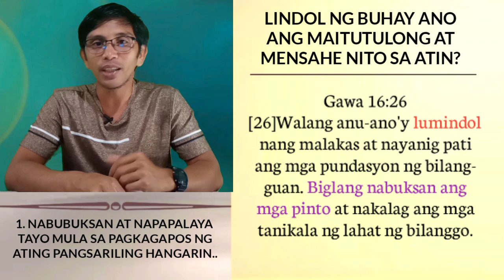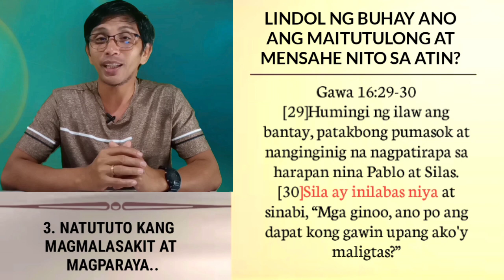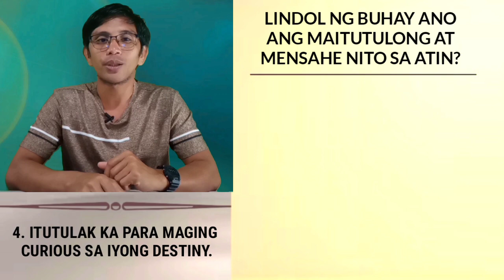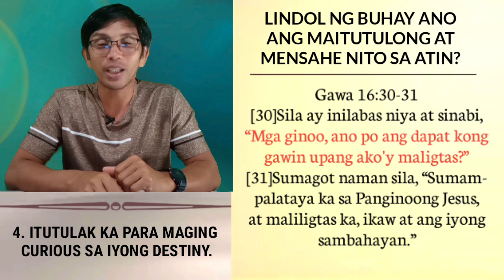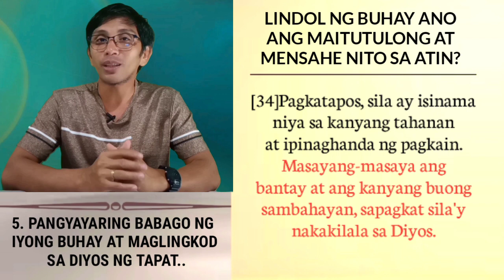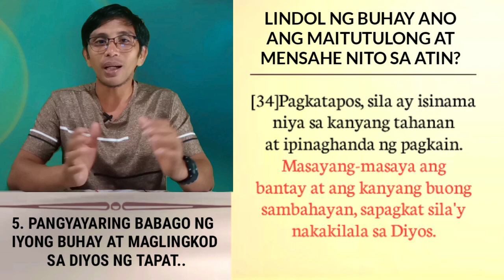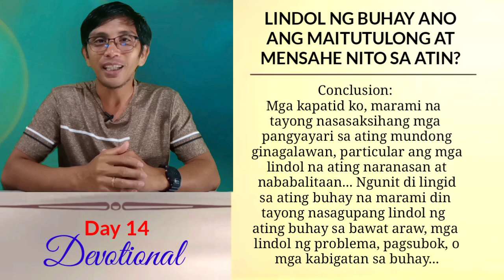LINDOL NG BUHAY ANO ANG MAITUTULONG AT MENSAHE NITO SA ATIN? /Gawa 16:20-34/ Devotional/ Day 14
𝗔𝗨𝗧𝗛𝗢𝗥: 𝗔𝗿𝗰𝗶𝗹𝗹𝗮𝘀 𝗕𝗼𝗻𝗶𝗲

𝗣𝗨𝗥𝗣𝗢𝗦𝗘: Pamamahayag ng mabuting balita ng kaligtasan, matulungan at maabot ng salita ng Diyos ang mga naligaw at walang pag asa..

Magabayan ang mga bagong mananampalatayang mas lalong lumago sa pagkakilala sa ating Panginoing Jesus..

𝗩𝗜𝗗𝗘𝗢: Laging may upload everyweek..

DEVOTIONAL BIBLE STUDY
Day 14

Text: Gawa 16:20-34

1. Ang contxt po ng talatang ito ay tungkol sa mainit at matapang ba pamamahayag ni Pablo sa bawat lugar na kanyang maadaanan...

2. Si Pablo ay nasa macedonia sa panahong iyan ayon sa vv. 9-12..
Habang sila ay nangaral ay may isang batang babae ang nangugulo sa kanilang pangangaral, kaya ni rebuke niya ito at umalis ang masamang Espiritu.. Ayon sa vv. 16-18..

3. Kaya nagalit ang amo ng bata, dahik nawalan na sila ng ikabubuhay dahil sa panghuhula ng isang bata na ginamit ng masamang espiritu.. Ayon sa vv. 19..

4. Dahil dito, ipinadakip sila pablo, pinahirapan ng mga tao at ipinabilanggo.
Kaya ang ating bigyang pansin dito ay ang bugay nila pablo sa bilanguan, ang paglindol ng malakas at ang buhay ng bantay..

Topic: LINDOL NG BUHAY ANO ANG MAITUTULONG AT MENSAHE NITO SA ATIN?

1. NABUBUKSAN AT NAPAPALAYA TAYO MULA SA PAGKAGAPOS NG ATING PANGSARILING HANGARIN..
Mga Gawa 16:26
[26]Walang anu-ano'y lumindol nang malakas at nayanig pati ang mga pundasyon ng bilangguan. Biglang nabuksan ang mga pinto at nakalag ang mga tanikala ng lahat ng bilanggo.

EXPLAIN:
1. Si Pablo at Silas, dahil sa kanilang Pangangaral ng mabuting balita ay dinakip sila at ikinulong..

[24]Ipinasok sila ng bantay sa kaloob-looban ng bilangguan at inilagay ang kanilang mga paa sa pagitan ng dalawang mabibigat na kahoy.
[25]Nang Maghahating-gabi na, sina Pablo at Silas ay nananalangin at umaawit ng mga himno, at nakikinig naman ang ibang mga bilanggo.

2. Sa oras na yaon, ginamit ng Diyos ang malakas na lindol upang sila ay makatakas o makalaya.. Biglang nabuksan ang mga pinto at nakalag ang mga tanikala ng lahat ng bilanggo.

3. Kumusta ang earthquake ng buhay mo kapatid? Minsan sa buhay natin ay nakulong tayo at nagapos ng ating pangsariling hangarin... Hindi kana tinatalaban ng aalala, encouragement, word of God..

4. Nagumon at nahila kana sa iyong pangarap, Ambition, material things, nakakagawa kana ng labag sa Diyos, masmahalaga na ang sarili kaysa Diyos, ang pamilya, karelasyon, kaibigan, tropa kaysa sa Diyos... Napapalayo ka na nga...

5. Dahil manhid kana, matigas kana, kailangan mong dumaan ng earthquake ng buhay... Para mayanig ka, ma shake ka...mataohan ka... At makalaya ka..

6. Ginagamit ng Panginoon ang mga pangyayari o mga pagsubok upang ipaunawa sa atin na napalayo na tayo sa kanya at nawalan na tayo ng oras sa kanya... Kapatid kung dumanas kaman ngayon ng lindol sa buhay, baka gusto kalang palayain ng Panginoon, pagisipan mo ito..

Tulad ni pablo at silas ang lindol na kanilang naranasan ay isang paraan para sila ay makalaya sa bilanguan...

ANO ANG MAITUTULONG AT MENSAHE NG LINDOL SA BUHAY NATIN
1. NABUBUKSAN AT NAPAPALAYA TAYO MULA SA PAGKAGAPOS NG ATING PANGSARILING HANGARIN..

2. NA REREALIZED NATIN ANG ATING MGA PAGKUKULANG SA DIYOS.